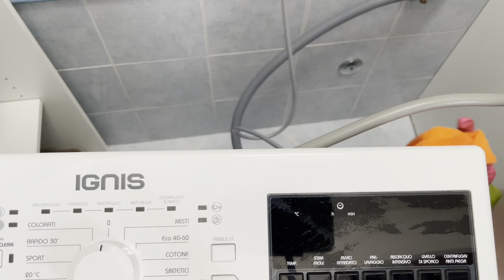Pulizie profonde in lavanderia|Laundry cleaning 🧼 🧤🚰🫧